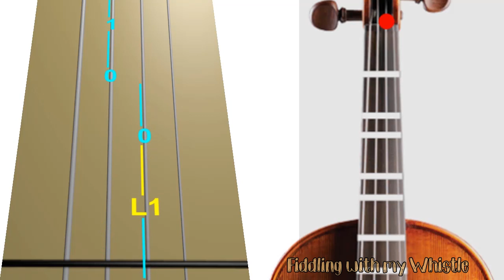Samidare (Early Summer Rain) - Naruto - Violin - Play Along Tab Tutorial